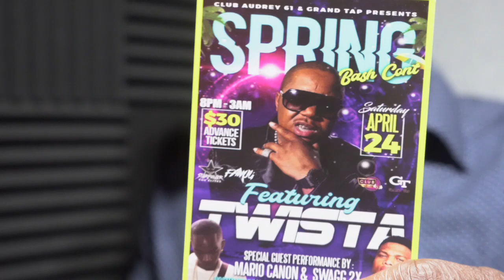Play to Win Mario Canon x Twista BTS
Video credits @iamjae18 / Diamond
Video edits @officialprinceofpain
Follow @thisiscanno @twista